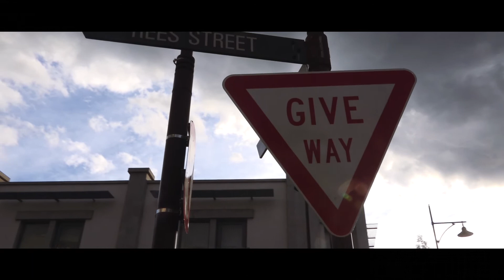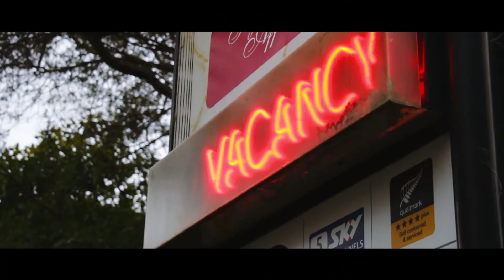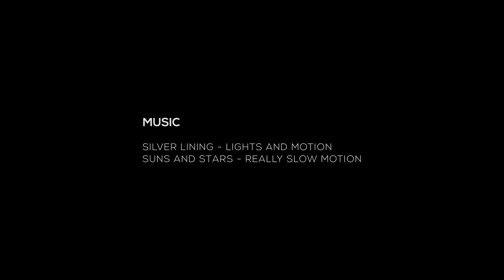Journey | New Zealand Road Trip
After countless hours of shooting and reviewing 1000+ video clips, I am finally done editing our New Zealand trip video!

This short video summarises and documents our two week family trip to New Zealand this year in under 6 minutes.

Shot on Canon EOS 70D & FDR-AX100E
Aerials filmed with DJI Phantom 3 Professional
Edited in Adobe Premiere Pro CC 2017
Color Graded with custom LUT

Featured in video are the following locations:

North Island
-Wellington
-Auckland
-Rotorua

South Island
-Christchurch/Canterbury
-Lake Tekapo
-Wanaka
-Queenstown
-Milford Sound
-Mount Cook National Park